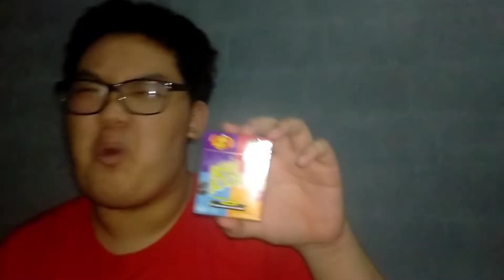กินลูกอมที่อับปรีที่สุดในโลก!! | จังไรรีวิว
ติดตามช่องผมต่อได้ที่นี่
ช่องนี้บางทีก็เกี่ยวกับเกมบางทีก็คลิปปั่นๆตลกๆ
บางทีก็พากย์ตามชื่อช่องเลย
คอมเม้นเเนะนําเกมหรืออื่นๆได้น่ะครับ
เปลี่ยนเกมบ้างเเต่เกมนี้มันคือเกมอะไร
อย่าซื้อมากินเลยเเสบอก เเถมกลิ่นยังติดในปากเอาไปซื้อไส้กรอกดีกว่า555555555+
วันนี้จะมรีวิวลูกอมเเฮรี่กัน